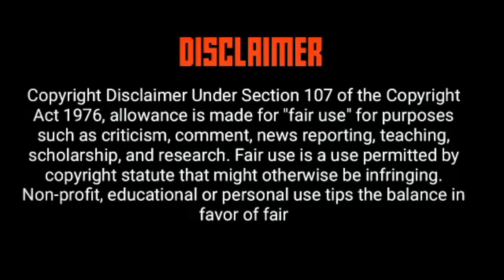Amampondo avelaphi | Amampondo origin AmaBomvu | AmaBomvana